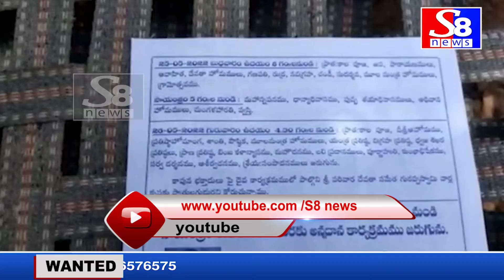NEWS BULLETIN || 18-05-2022 || S8 NEWS